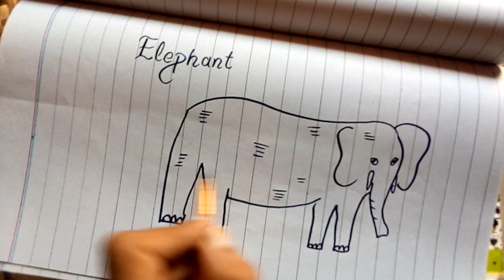Mujhe chorh Kar song painting of elephant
Hamad Khan Hamad